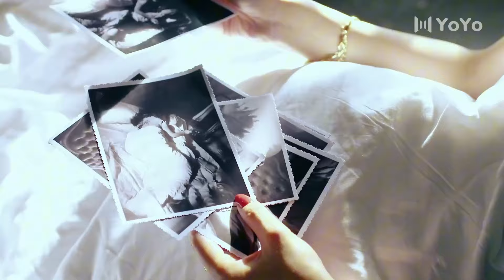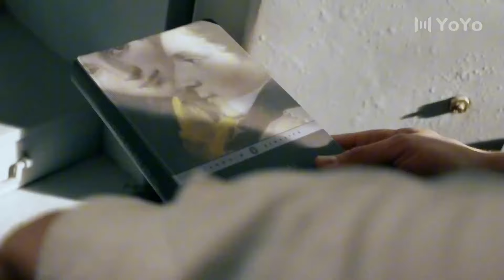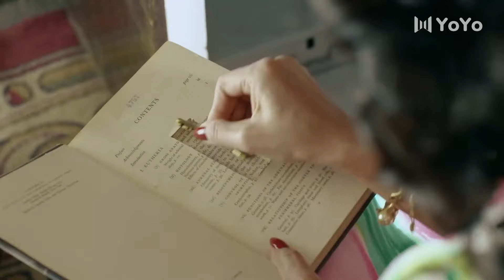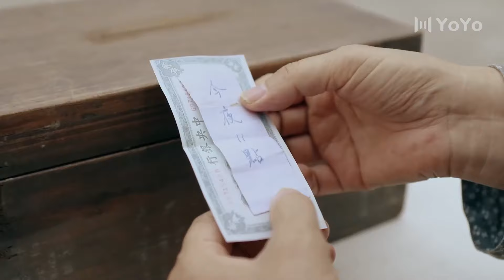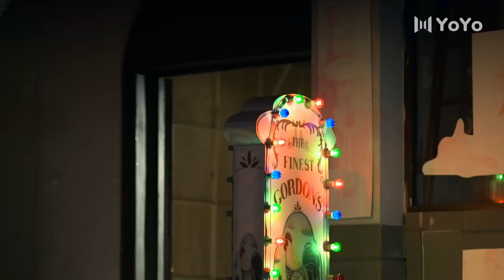【抗战传奇】潜伏EP08｜孙红雷留学归来却家破人亡，无奈只身一人忍辱负重潜伏敌营｜孙红雷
剧名：潜伏（又名一代枭雄）
类型：传奇、动作、抗战、战争
主演：孙红雷、巍子、陈数、郭珍霓
主要剧情：20世纪20年代，留洋归来的何辅堂回到家乡陕西风雷镇，谁知适逢父亲被贪婪凶狠的团总魏正先和地主刘庆福合谋害死。在此之后，何辅堂忍辱负重，做了刘庆福的上门女婿，他奉命私运烟土被军方查缴，随即借助对方之手除掉了仇人刘庆福。魏正先察觉不妙，已先行逃脱。然而何辅堂已从此踏入充满凶险的枭雄人生，原配刘二泉与之心生猜忌，在乱世中纵横的魏正先时刻图谋复仇。